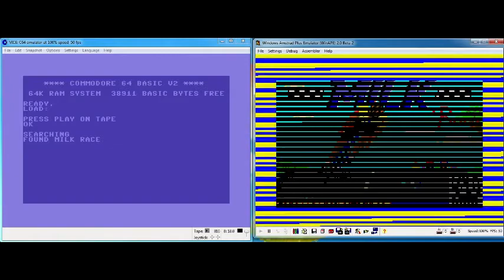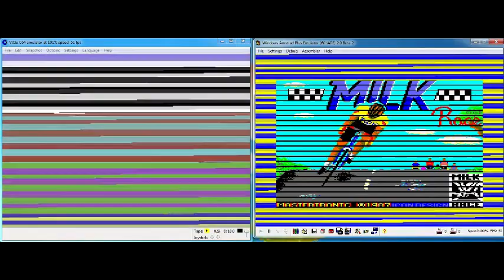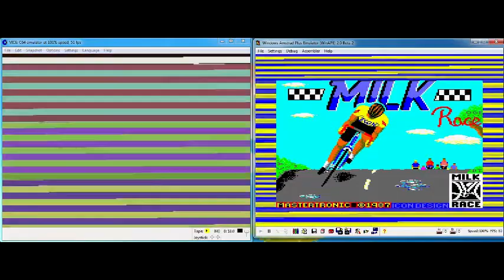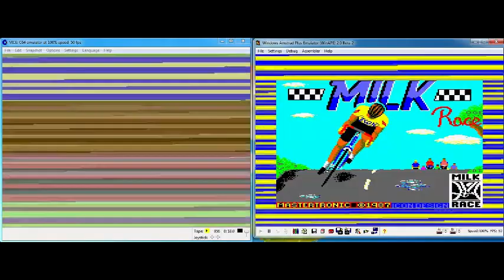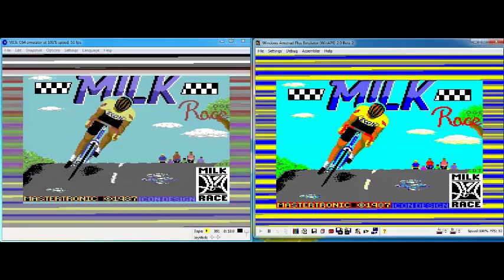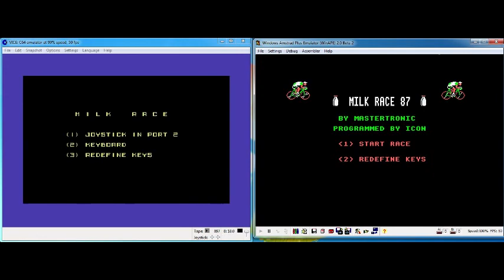Amstrad CPC 464 & Commodore 64 Head To Head Loading Milk Race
Milk Race loading on the Amstrad CPC 464 and the Commodore 64.

Milk Race Reviews